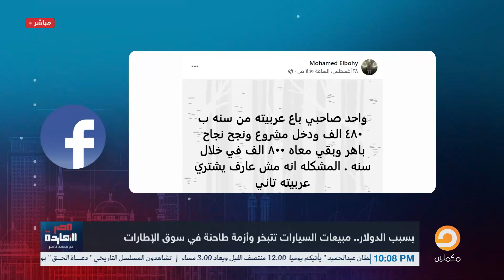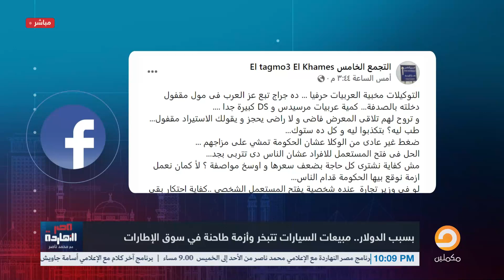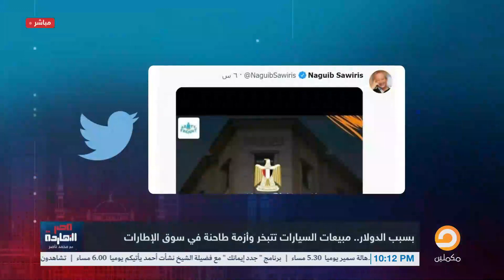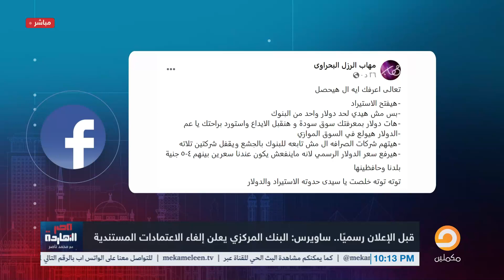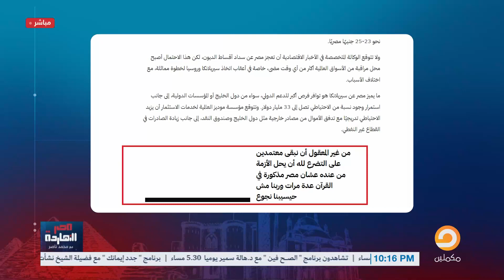ما بين أزمة مبيعات السيارات وإلغاء الاعتمادات المستندية.. شاهد مع محمد ناصر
"نصف مبيعات السيارات تتبخر بسبب أزمة الدولار "

كشفت بيانات حديثة تراجع مبيعات السيارات بمقدار النصف علي أساس سنوي في يوليو الماضي بعد أ، استمرت قيود الاستيراد وارتفاع التضخم وانخفاض قيمة الجنيه في التأثير سلبا علي القطاع إضافة إلى أزمة شح الدولار وتقليص عمليات الاستيراد

لمعرفة تفاصيل أكثر وموضوعات أكثر شاهد الحلقة كاملة